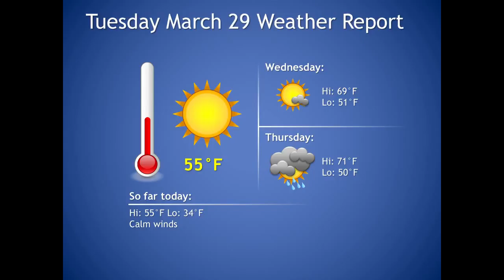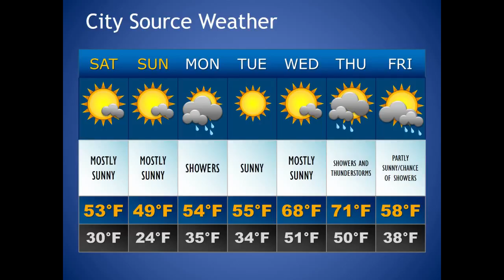City Source March 29 2016